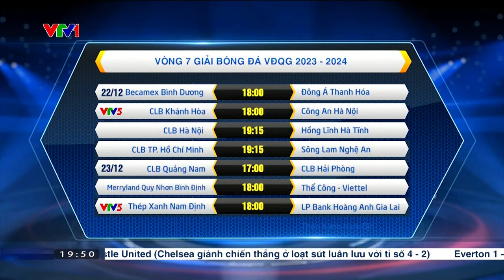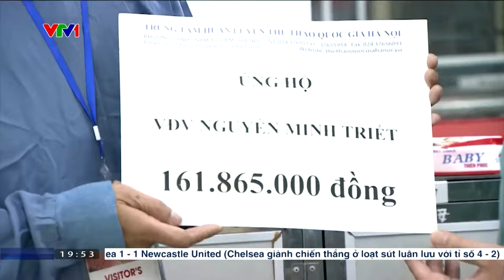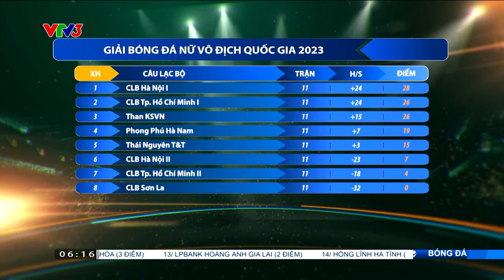Điểm tin 20/12 | Chấn thương nghiệt ngã của Minh Triết; CLB Khánh Hòa thay Ban huấn luyện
Chấn thương nghiệt ngã của Minh Triết;
CLB Khánh Hòa thay Ban huấn luyện